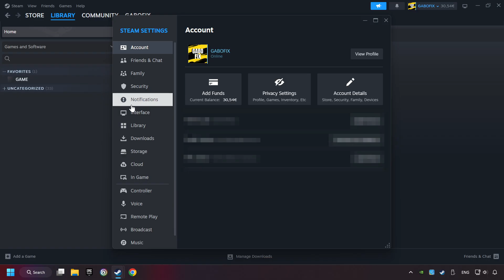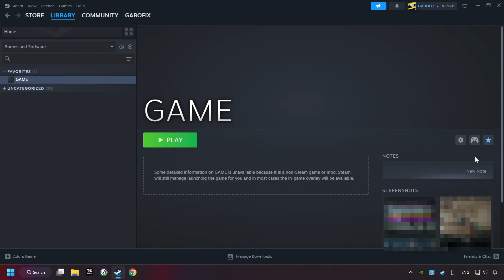How to Play R.E.P.O. With Controller on PC!